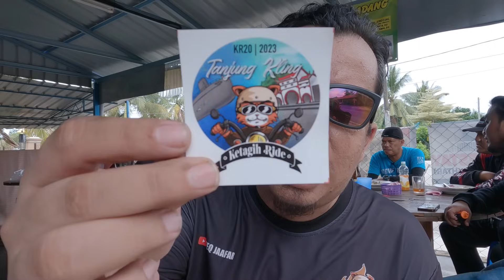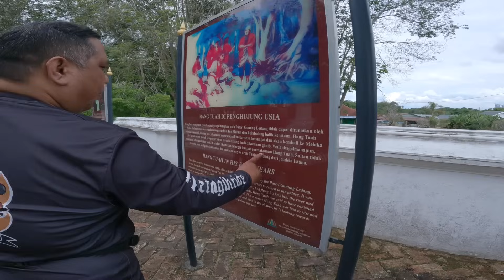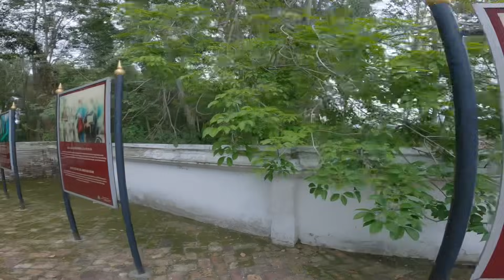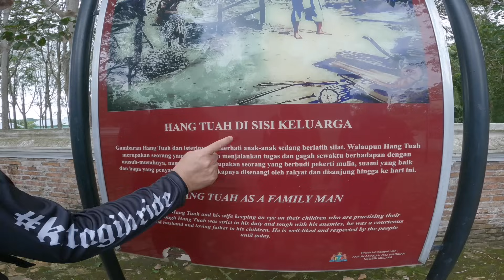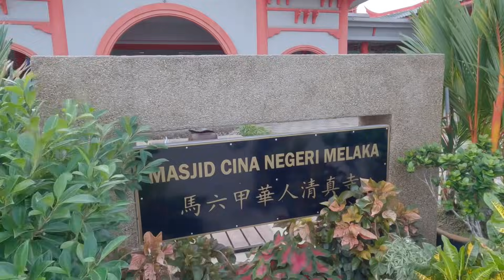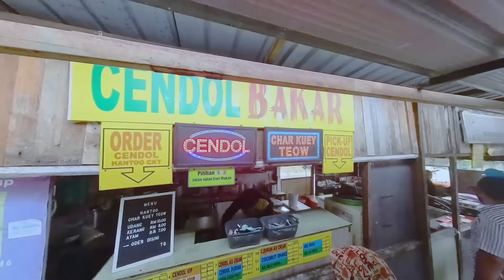Ride Asam Pedas Padu Melaka, Tanjung Kling (Ketagih Ride EP20) Kawasaki Vulcan 900 Classic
Geng ketagihride kali ni jelajah Tanjung Kling, Melaka!! Macam-macam tempat yang kami explore dan yang poaling penting pekena asam pedas dan cendol Melaka haha. Jom layan

Jentera: Kawasaki Vulcan 900 Classic